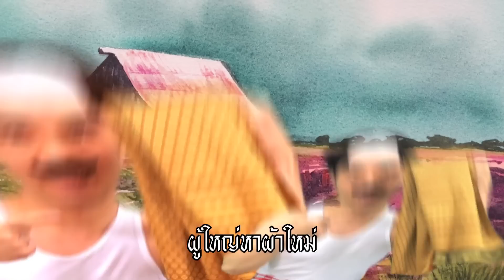ตอนเด็กๆเคยโดนท่องแบบนี้?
อย่าลืมกดติดตามหรือกดกระดิ่งด้วยนะ จะได้ไม่พลาดคลิปใหม่ๆของพวกเรา

หรือจะมาติดตามพวกเราทางนี้ก็ได้นะ

ติดต่อเสือร้องไห้โดยตรง : 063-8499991